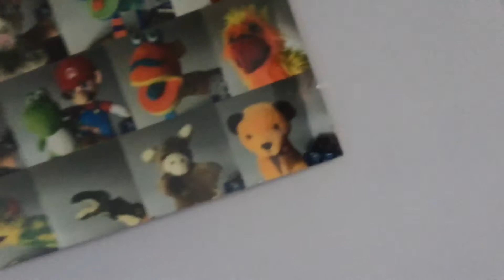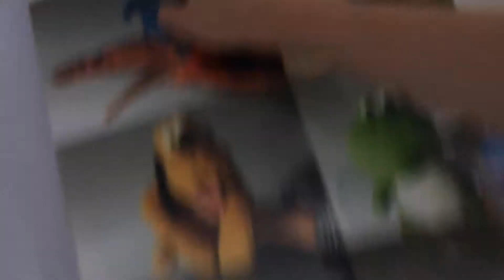The new picture